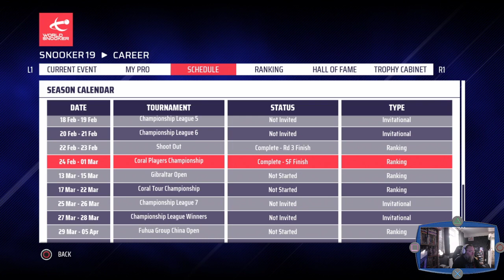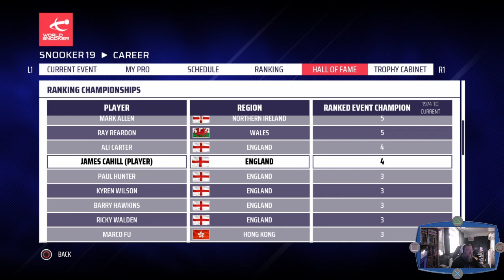Lards Rising Star Part 90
The Players Championship Semi-final. And BTW It's against Ronnie -- Watch live